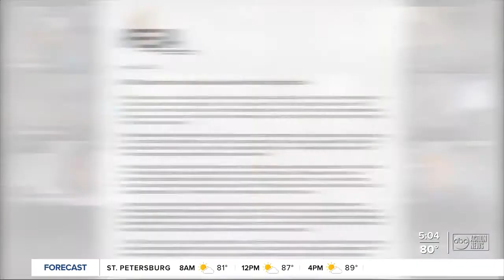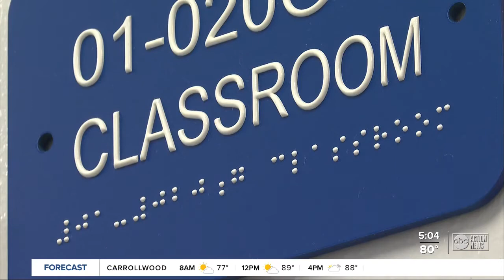Leon County judge to hear Florida Education Association school reopening case after venue change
At 8:45 a.m. on Thursday morning, a judge will hear comments on a lawsuit brought on by the Florida Education Association aimed at stopping districts from opening brick and mortar schools. Story